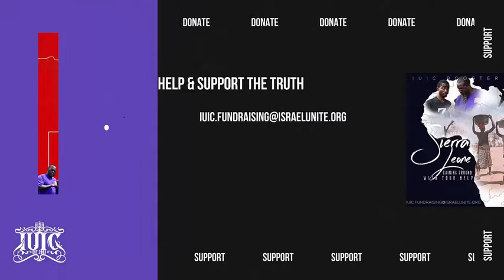IUIC | Salvation Is Not Free